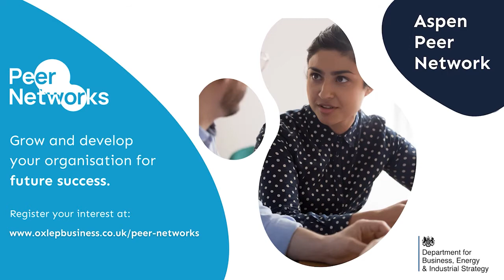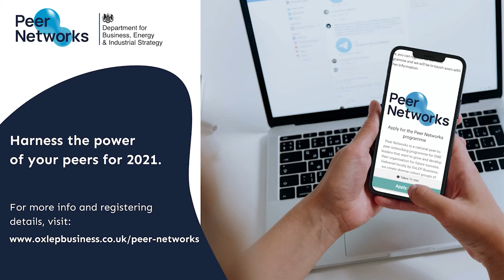Peer Networks: Aspen Cohort Feedback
Our second Peer Networks programme is live and recruiting!

Over 150 businesses across the Oxfordshire area joined our first Peer Networks programme to work together in developing solutions to challenges.

This short video sees our 'Aspen' Peer Network cohort discuss the benefits of the programme, what they have gained and the knowledge they have shared throughout their journey.